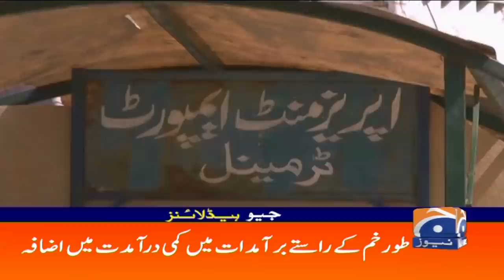Geo Headlines 02 PM | 27th August 2021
GeoHeadlines 02 PM | 27th August 2021